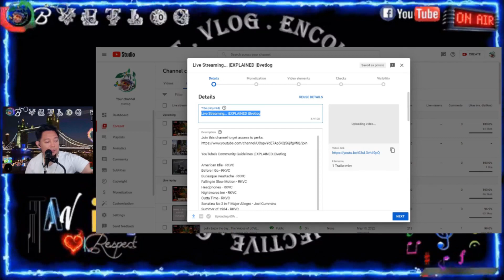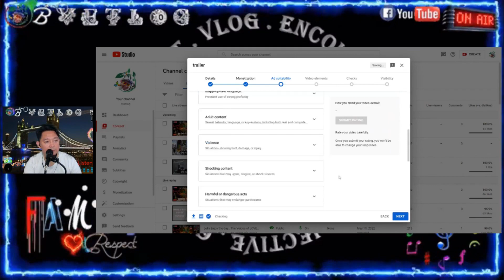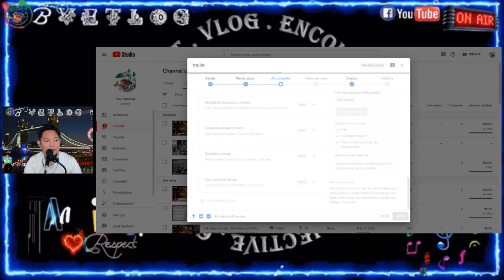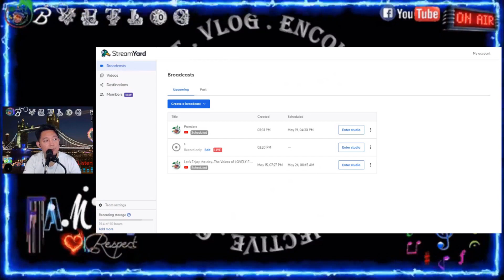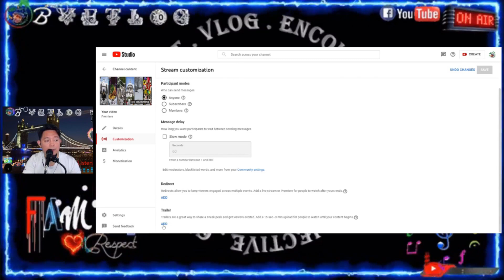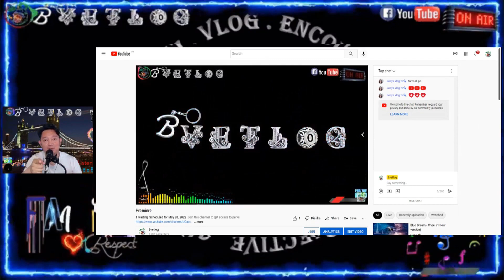Trailer on Streamyard Premiere |Bvetlog |Explained